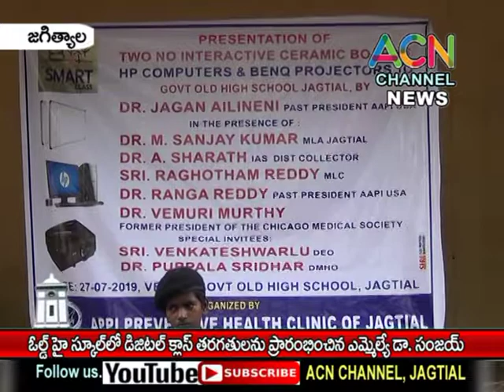జగిత్యాల : ఓల్డ్ హై స్కూల్ లో విద్యార్థులకు డిజిటల్ తరగతులను ప్రారంభించిన ఎమ్మెల్యే డా. సంజయ్